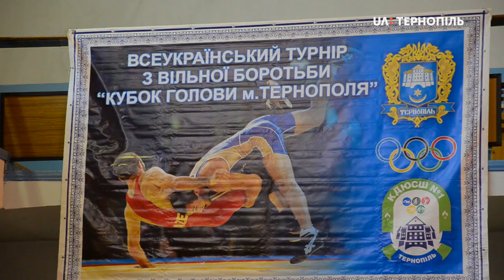У Тернополі розпочався Всеукраїнський турнір з вільної боротьби на кубок міського голови